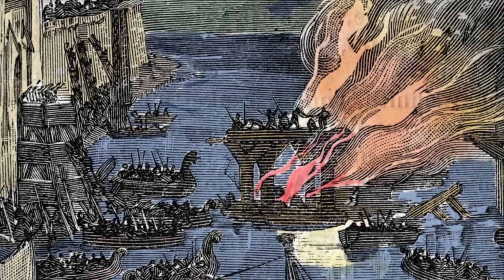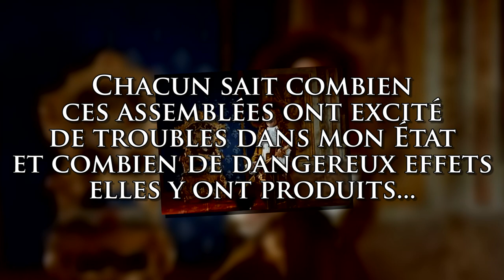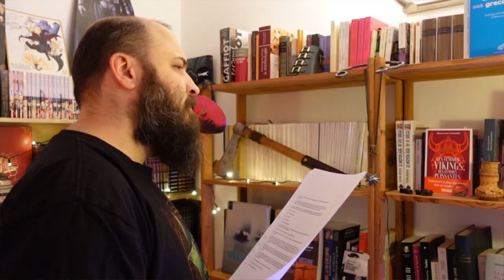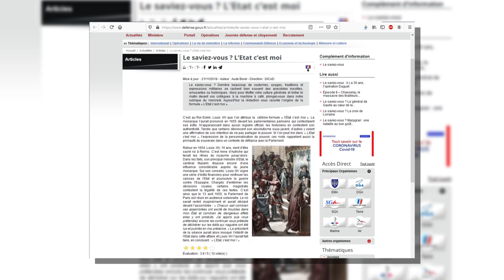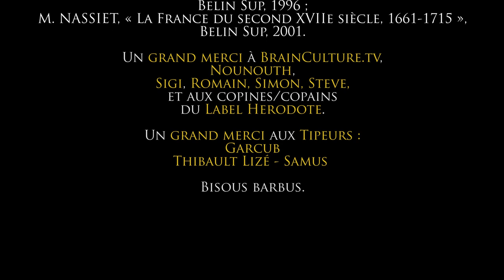"L'Etat, c'est moi !" -L'Histoire avec une grande Hache- ep.15 -Haches comme Histoire(s) n°3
Louis XIV a dit un jour : "L'Etat, c'est moi !".
Ben en fait, non. Jamais. C'est ça le problème. Surtout quand des institutions reprennent cette légende

Bibliographie utilisée :

- L. BELY, Louis XIV, le plus grand roi du monde, Editions Jean-Paul Gisserot, 2012.
- J.-F. SOLNON, Louis XIV, Vérités et légendes, Perrin, 2015.
- R. DESCIMON & C. JOUHAUD, La France du premier XVIIe siècle, 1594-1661, Belin Sup, 1996.
- M. NASSIET, La France du second XVIIe siècle, 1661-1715, Belin Sup, 2001